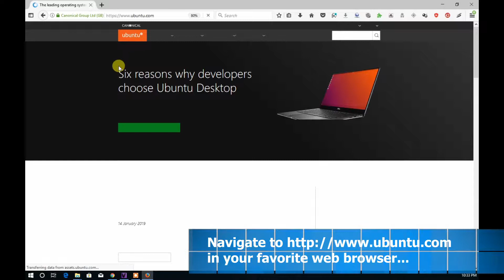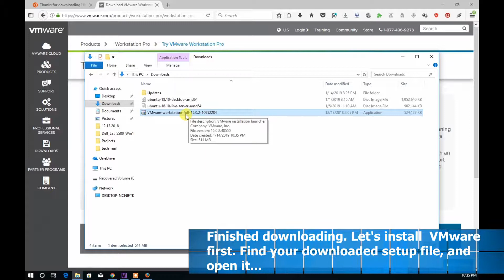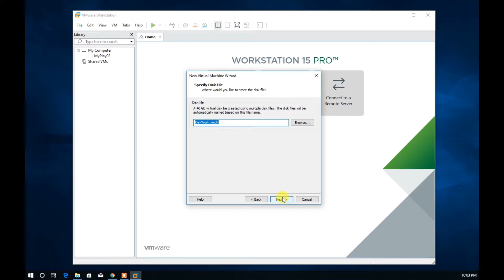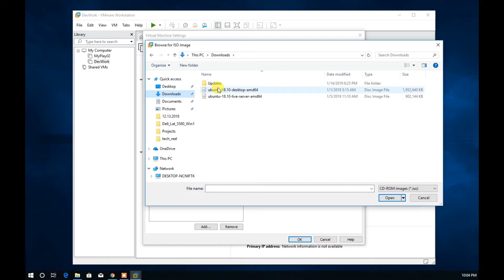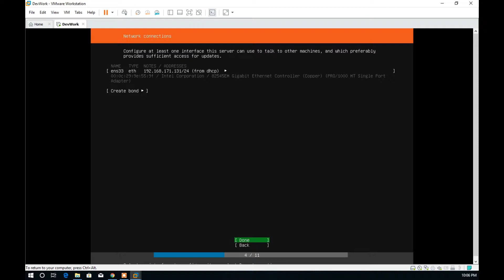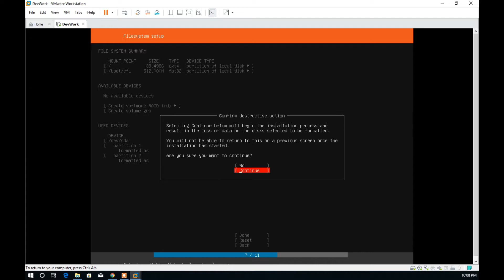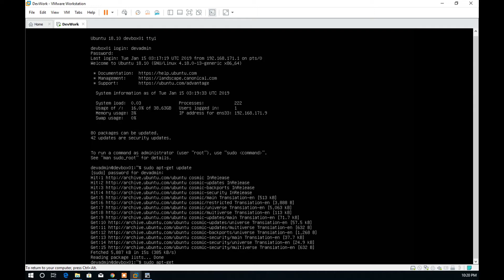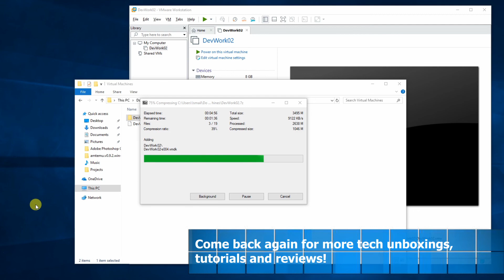18.10 - Virtual Machine Install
you hope This tutorial is for aspiring technologists who enjoy experimenting with Linux. This will allow you to explore the newest edition of Ubuntu Server (Cosmic Cuttlefish release). The video takes you through the steps of downloading the VMWare Workstation and Ubuntu Server, creating the virtual machine, installing the Ubuntu Server operating system, and creating a backup archive after updating the o/s.  I have included links for the software we are using for this tutorial (except for SecureCRT).  I hope you enjoy!

Un